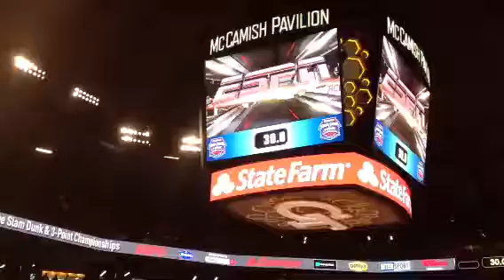Ramon Galloway- Round 1 Dunk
Ramon Galloway's first dunk of the 2013 State Farm College Slam Dunk Championship which earned him a 34/40